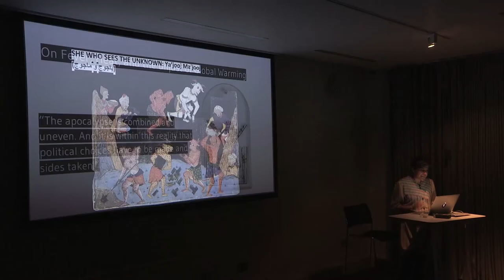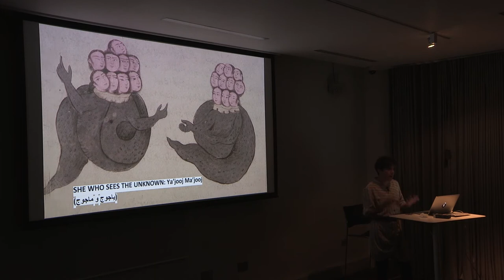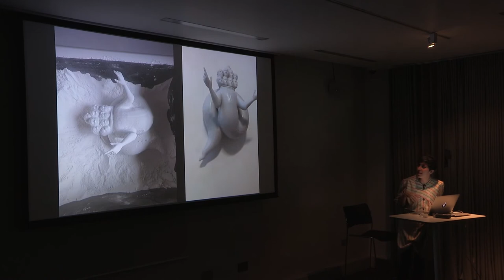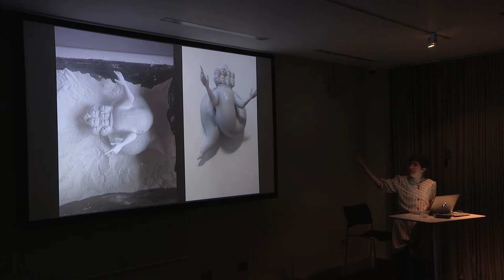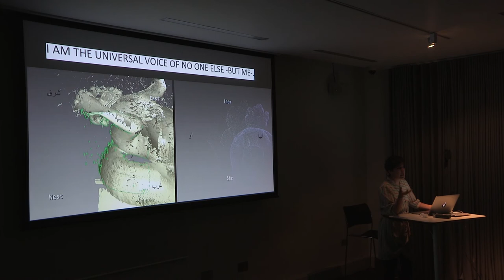Morehshin Allahyari Artist Talk: She Who Sees the Unknown: Ya'jooj Ma'jooj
Taking place on 5th May 2017 as part of The Photographers' Gallery Geekender, Morehshin Allahyari joins us for an artist talk for her new commission for the Media Wall, She Who Sees the Unknown: Ya'jooj Ma'jooj

The Photographers’ Gallery is proud to present the first UK solo exhibition by Iranian-American artist Morehshin Allahyari.

Researching dark goddesses, monstrous and Jinn female figures of Middle-Eastern origin, Allahyari’s work for the Media Wall considers the effects of digital colonialism and refiguring as a feminist practice, while devising a narrative through magic and poetic-speculative storytelling, re-appropriation of traditional mythologies, collaging, meshing, scanning, and archiving.